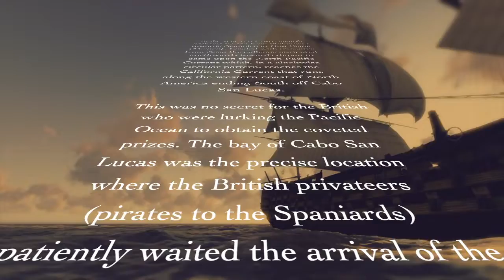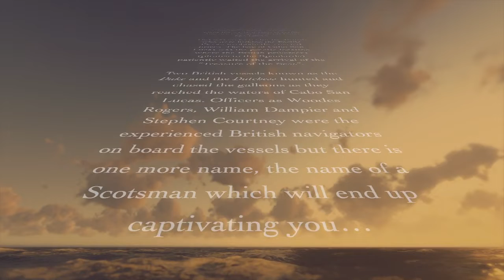SELKIRK TRAILER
THIS IS A NOVEL WRITTEN BY MEXICAN AUTHOR LAURA BUENO WHICH TELLS THE STORY OF ALEXANDER SELKIRK IN LOS CABOS MEXICO. IT IS BASED ON REAL FACTS AS THE WRITTER READ FROM ORIGINAL SOURCES: THE LOGS OF THE BRITISH PRIVATEERS AS WOODES ROGERS AND WILLIAM DAMPIER. THIS NOVEL WILL MAKE IT TO THE BIG SCREEN AS THE BEGINNING OF A COLLECTION OF PIRATES ON THE PACIFIC. STAY TUNNED.